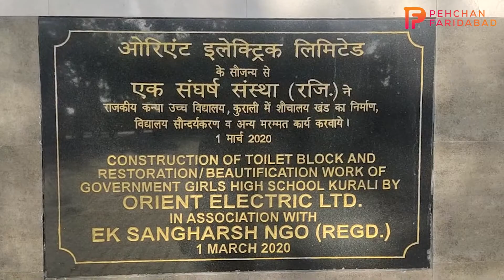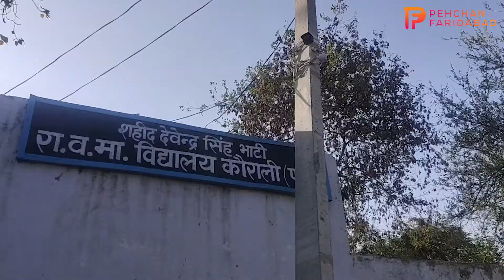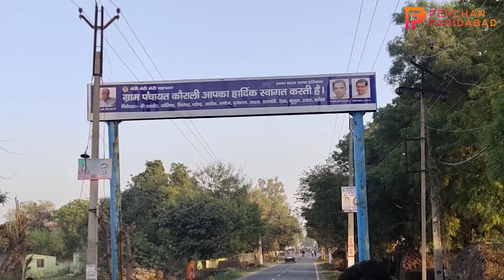चहुँओर विकास की धारा की जीती जागती तस्वीर है गांव कौराली